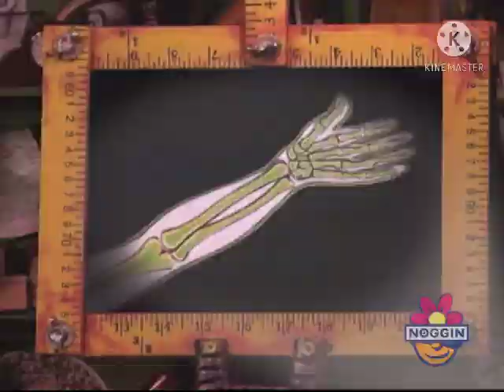May 16, 2021